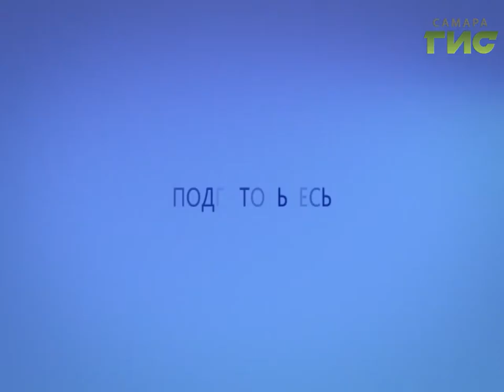Прогноз погоды на 24.09.2016